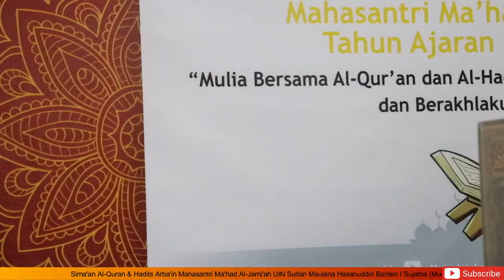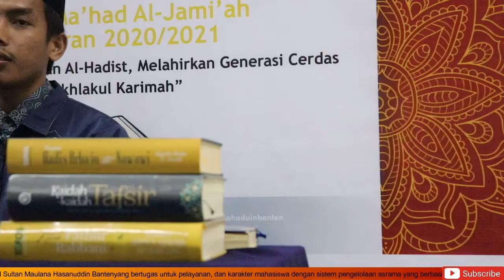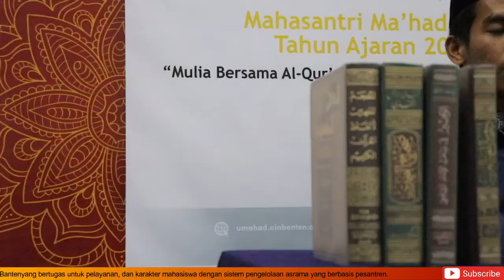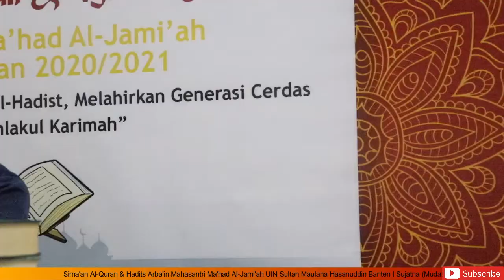Sima'an Al-Qur'an Juz 30 I Sujatna I Mahasantri Mutaqaddim